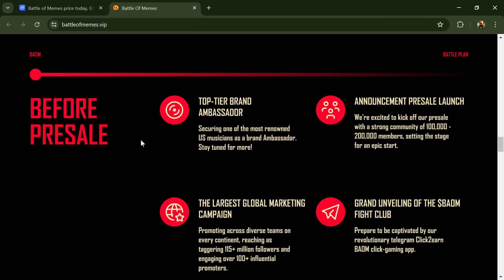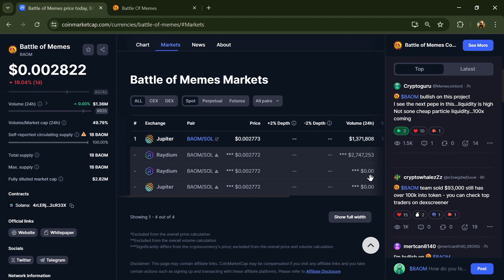What is Battle of Memes (BAOM) Coin | Review About BAOM Token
In this video, I will share a Review of the Battle of Memes (BAOM) token Crypto Project. I have collected all the data from online sources, so please don't take this video as financial advice. I am not a financial advisor.